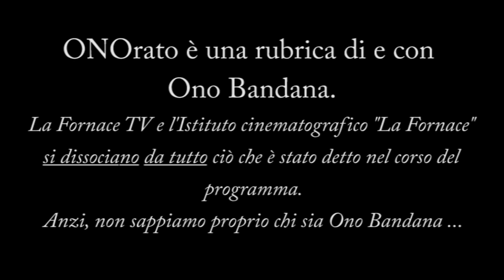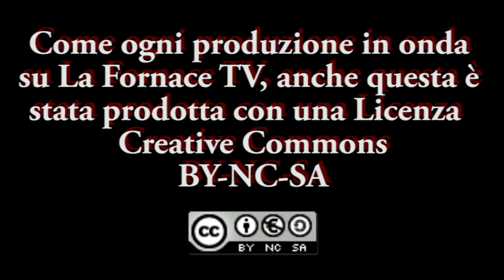ONOrato - Puntata del 3 dicembre 2021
Venerdì 3 dicembre 2021 - Dal Graspo d'Uva, Spinea (VE)
Oggi parole in libertà su:
- Una gioia incontenibile
- La meritocrazia, questa sconosciuta
- Anche per l'ACTV ora risiedo qua